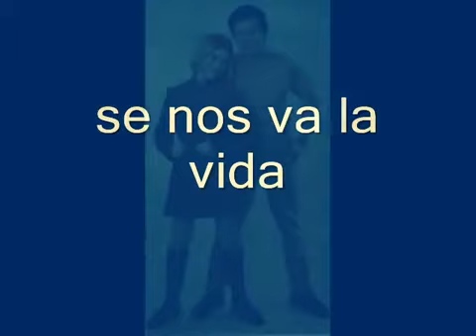PALITO ORTEGA - (Se nos va la vida) - ( 1979)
PALITO ORTEGA de su propia composición SE NOS VA LA VIDA un incentivo para ir día tras día con una sonrisa frente a los problemas diarios.